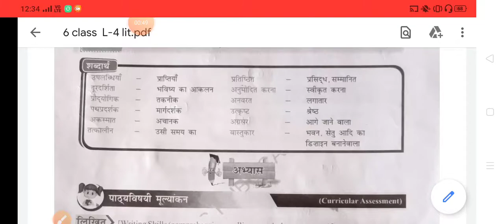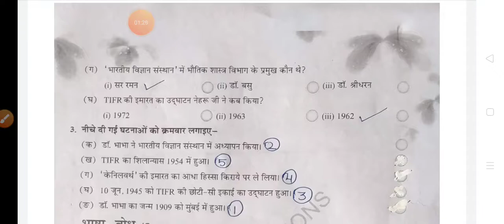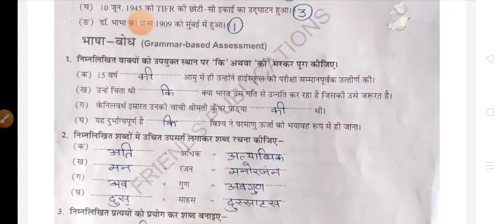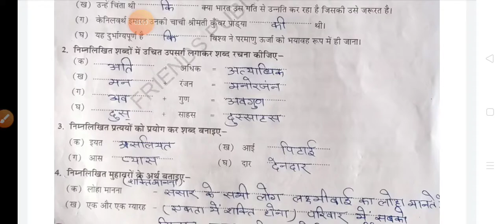6B class ch 4 video 2 Hindi language